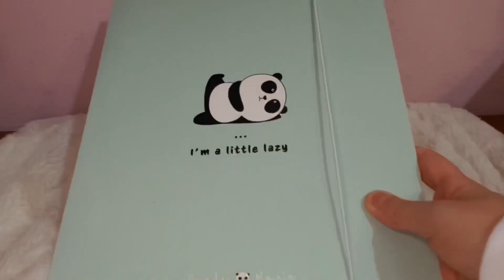Co mam w mojej torebce na studia / do szkoły (Co na studia pt. 1) | essentials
Cześć!

W dzisiejszym filmiku pokaże Ci co znajduje się w mojej torebce na uniwersytet/szkoły policealnej.